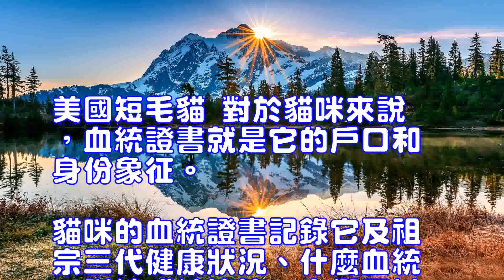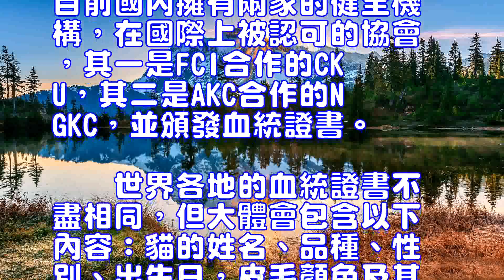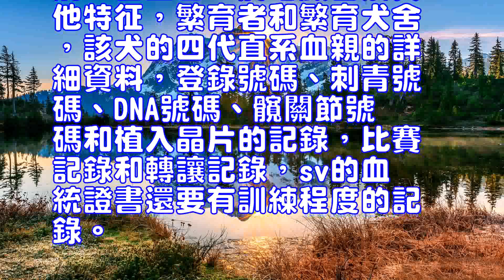貓咪血統證書該如何辦理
美國短毛貓
對於貓咪來說，血統證書就是它的戶口和身份象征。貓咪的血統證書記錄它及祖宗三代健康狀況、什麼血統、訓練成績等等，人們可以根據貓咪的血統證書來判定貓咪的好壞，甚至於價格的高低，那麼，如果想要為自己的貓咪辦理血統證書需要哪些步驟呢？
　　貓咪的血統證書是由正規合法的貓咪俱樂部、協會頒發給繁育者，用以確認其繁育的某一隻貓的真實合法身份。作為擁有血統證書的純種貓或其子女，其身價要高於其他沒有血統證書的寵物，由於價值問題寵物店或繁殖場都會很精心地照料它們，購買這樣的寵物相對要放心一些。目前國內擁有兩家的健全機構，在國際上被認可的協會，其一是FCI合作的CKU，其二是AKC合作的NGKC，並頒發血統證書。
　　世界各地的血統證書不盡相同，但大體會包含以下內容：貓的姓名、品種、性別、出生日，皮毛顏色及其他特征，繁育者和繁育犬舍，該犬的四代直系血親的詳細資料，登錄號碼、刺青號碼、DNA號碼、髖關節號碼和植入晶片的記錄，比賽記錄和轉讓記錄，sv的血統證書還要有訓練程度的記錄。
American Shorthair CatFor the cat, the blood certificate is its account and identity symbol. The cat's blood certificate records it and his ancestors three generations of health status, what lineage, training results, etc., people can be based on the cat's blood certificate to determine the quality of the cat, and even the price level, then, if you want to apply for their own cat What steps does the blood banker need?The cat's blood certificate is issued by the regular legal cat club, the association awarded to the breeder, to confirm the breeding of a cat's true legal status. As a purebred cat or a child with a blood collection certificate, it is worth more than any other pet without a blood certificate, because the value of the pet shop or breeding grounds will be very careful to take care of them, buy such a pet relative to be assured. At present, there are two well-established institutions in the country, internationally recognized associations, one is FCI cooperation CKU, the other is AKC cooperation NGKC, and issued a blood certificate.The names of the cat's name, variety, sex, birth date, fur color and other characteristics, breeders and breeding kennel, the four generations of the dog's blood relatives details , Registration number, tattoo number, DNA number, hip number and implanted wafer record, record of the game and transfer records, sv's blood certificate also have a training record.